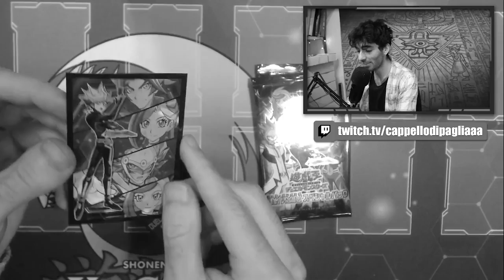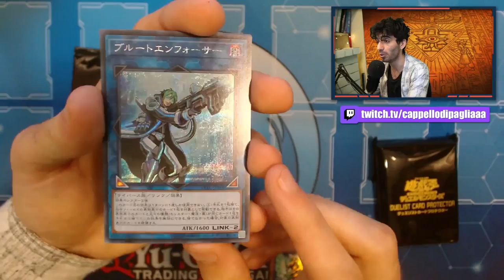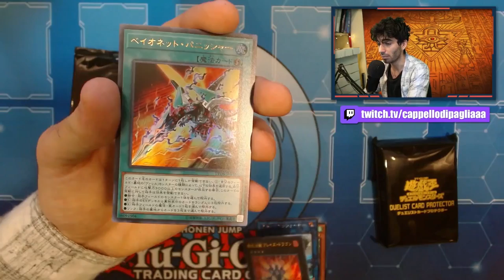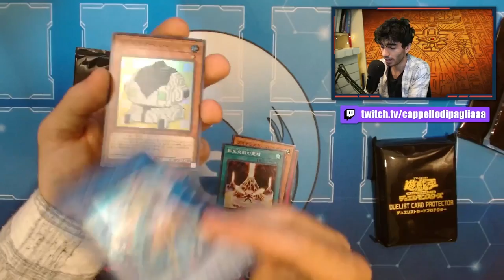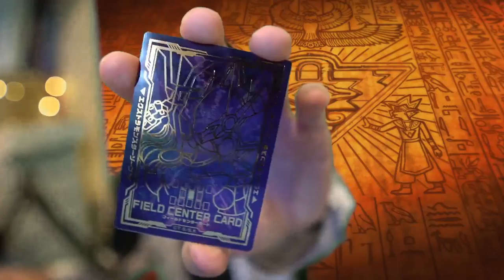APRO un PRODOTTO di Yu-Gi-Oh! MAI USCITO in Italia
🔹COLLABORAZIONI

🔹SOCIAL
- Instagram Cappello di Paglia: